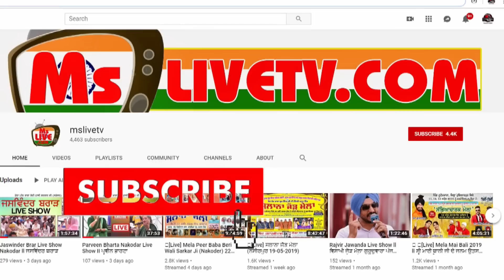Sikandar Shaikh ਕਿਉਂ ਨਹੀ ਘੁਲਿਆ Pritpal Phawara ਨਾਲ Garhi Ajit Singh ਗੜ੍ਹੀ ਅਜੀਤ ਸਿੰਘ ਵਿੱਚ